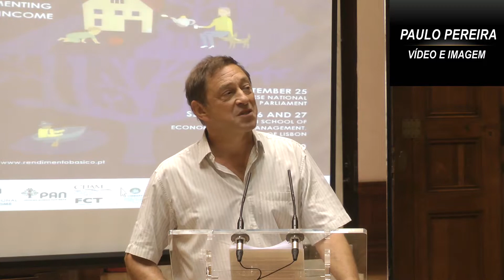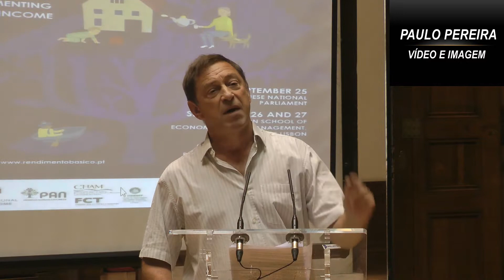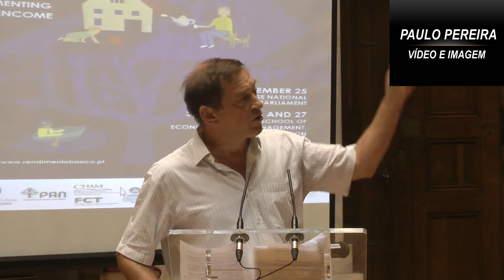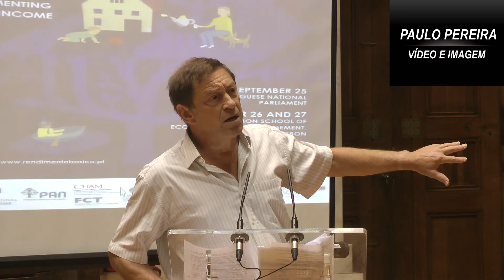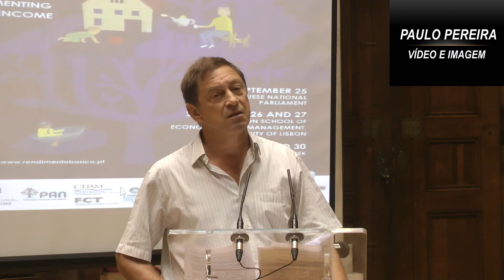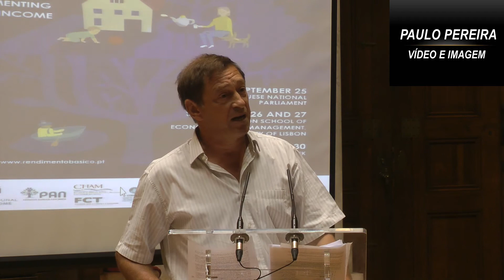Guy Standing (UK), The Charter of the Forest: 800th Anniversary of Basic Income in the Commons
Chair: Roberto Merrill (Basic Income-Portugal / Centre for Ethics, Politics & Society, University of Minho)
Os conteúdos deste vídeo estão protegidos por direitos de autor. Todos os vídeos deste canal fazem parte de um arquivo pessoal e embora os links deste canal possam ser partilhados o conteúdo não pode ser reproduzido inteiramente ou parcialmente sem autorização por outros canais ou meios de comunicação. Ao subscrever o meu canal significa que o  notificará toda vez que um novo conteúdo do meu arquivo pessoal é partilhado com o público. Se gostar do que viu e ouviu no meu canal agradeço o like ou gosto. Paulo Pereira